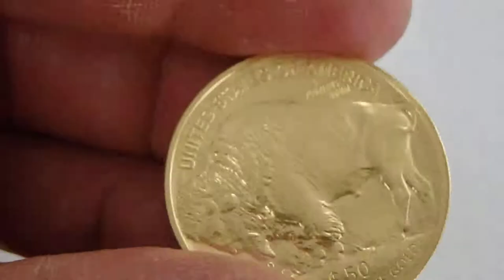American Buffalo Gold Coin for Sale Portland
The American Buffalo gold coin is the 24K bullion coin product of the US Mint. Minting of this gold coin started in 2006

The American Buffalo gold coin is mostly seen in its $50 face value - 1ozt version.  However, there are $25 (1/2ozt), $10 (1/4ozt) and $5 (1/10ozt).

At 9999 parts per 10,000 fine gold, this coin is made of as gold as pure as it can exist.